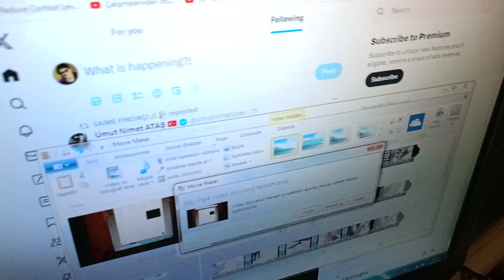kedi mamaları gibiydi çocuklardır çocuklar